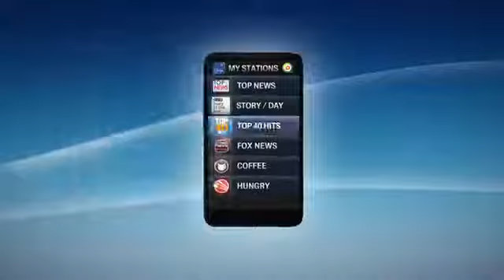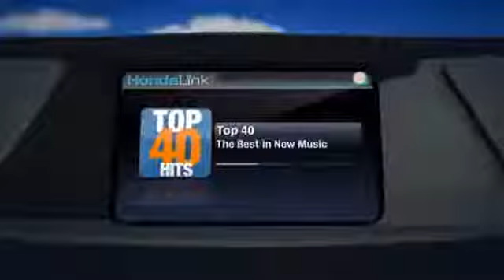Honda Introduces HondaLink - Pickering Honda